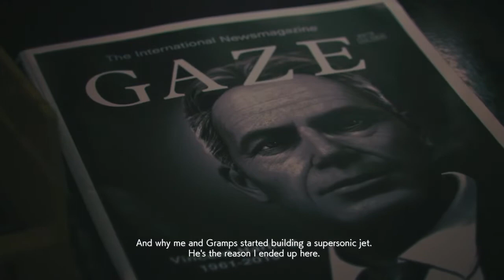ACE COMBAT™ 7 Skies Unknown | Mission 5